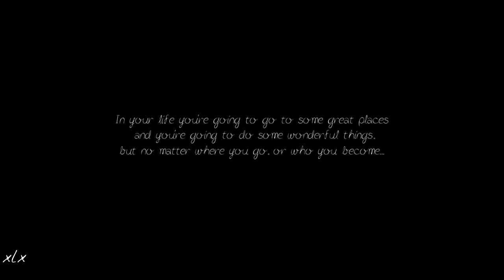One Tree Hill Cast | Hometown Glory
This video sums up everything that I personally love about One Tree Hill. I didn't want to make another generalised video that appeals to absolutely everybody - because even though I love you guys - I made this video to suit me. However, I did include some Brucas, which is quite an achievement!
Thanks again to anyone who sent me their TV suggestions for the multi-fandom video I am making! I'll finish it eventually I promise.

Song: Hometown Glory
Artist: Adele ♫